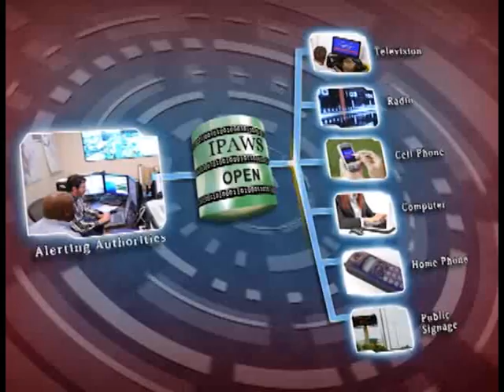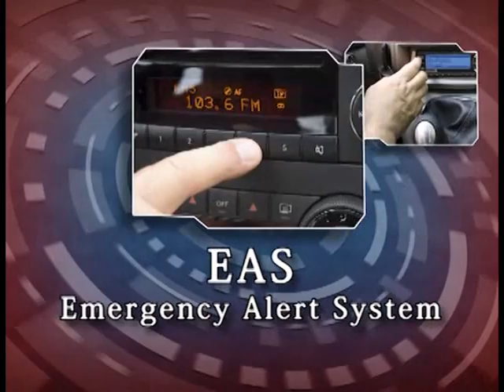Integrated Public Alert and Warning System - 2013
During an emergency, alert and warning officials will provide you with life-saving information quickly. The Integrated Public Alert and Warning System (IPAWS) is a modernization and integration of the United States alert and warning infrastructure and will save time when time matters most, protecting life and property.  Federal, State, territorial, tribal and local alerting authorities will use IPAWS as an effective way to alert and warn you about serious emergencies using the Emergency Alert System, Wireless Emergency Alerts, NOAA Weather Radio, and other public alerting systems from a single interface. (June 2013)